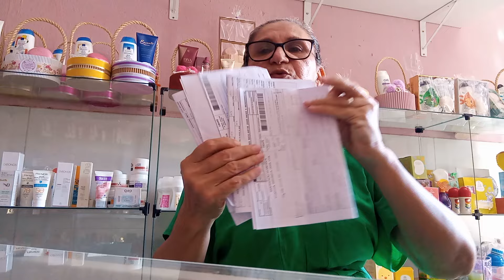pedido maravilhoso com muitos brindes e lucrando muito